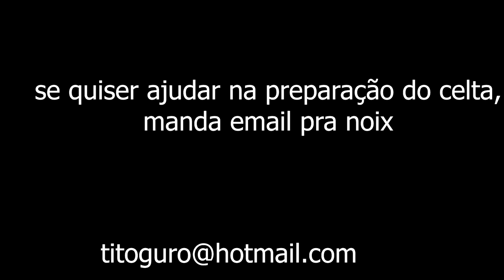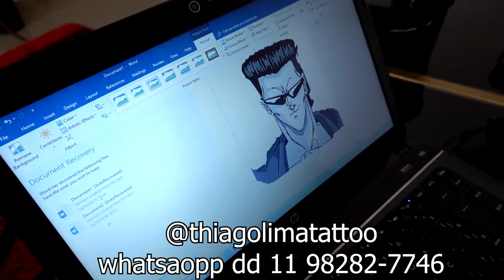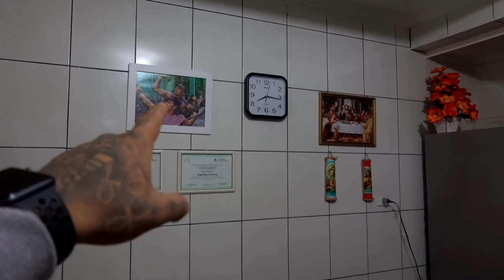IREI TURBINAR O CELTA DA MINHA MÃE